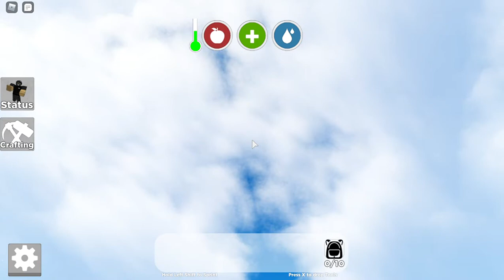Playing the Hunger Games in Roblox!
Hello guys, in today's video I will be playing a game called The Pyre Games on a free platform named Roblox.